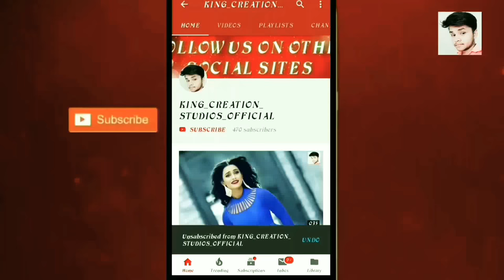💖💖New Love Feeling Whatsapp Status video 💖💖Heart touching whatsapp Status💖💖